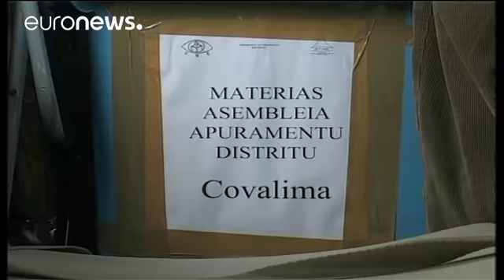Presidente timorense dissolve Parlamento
O chefe de Estado de Timor-Leste convocou eleições antecipadas.…